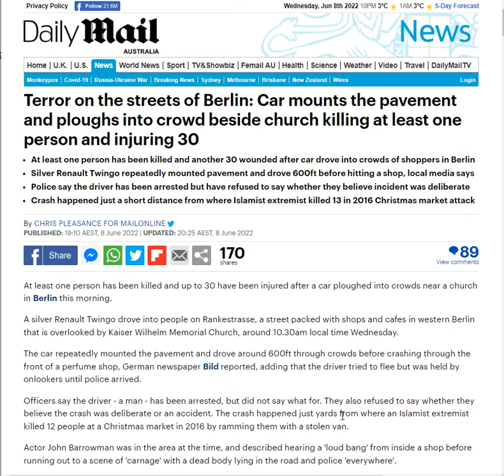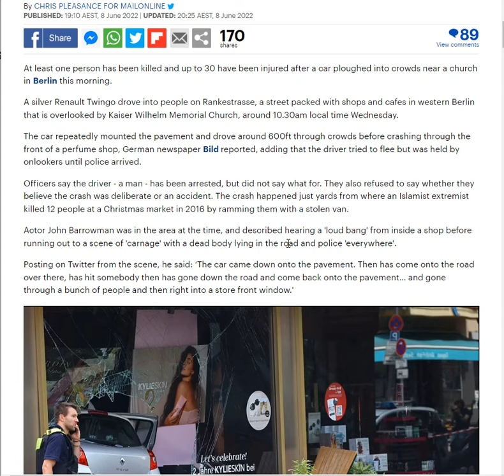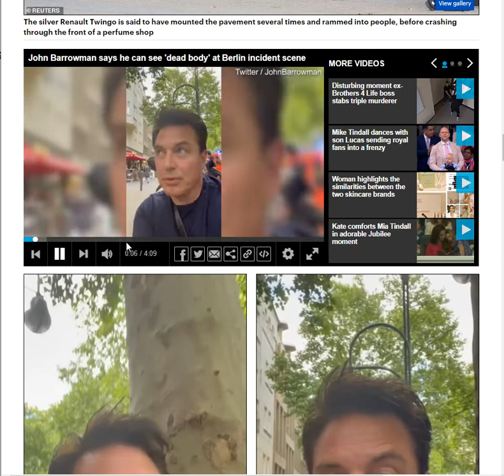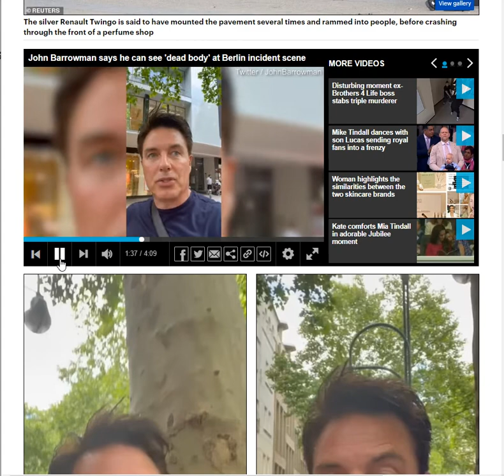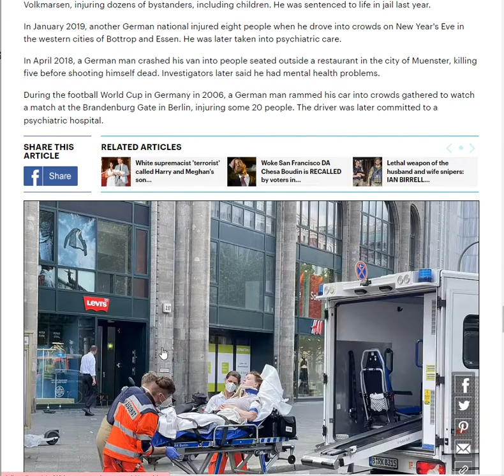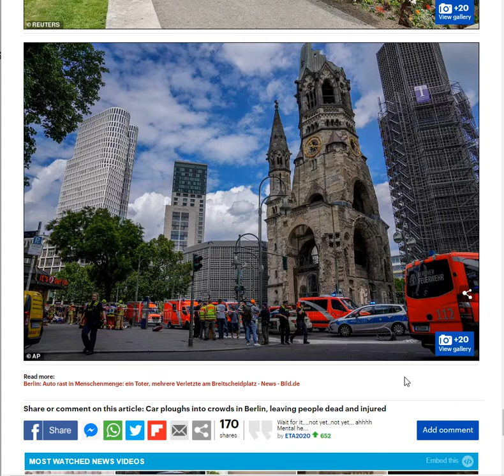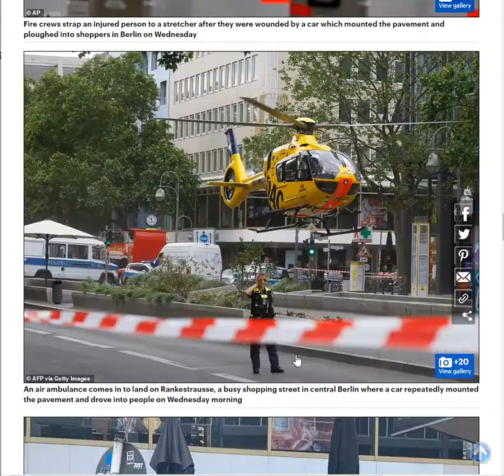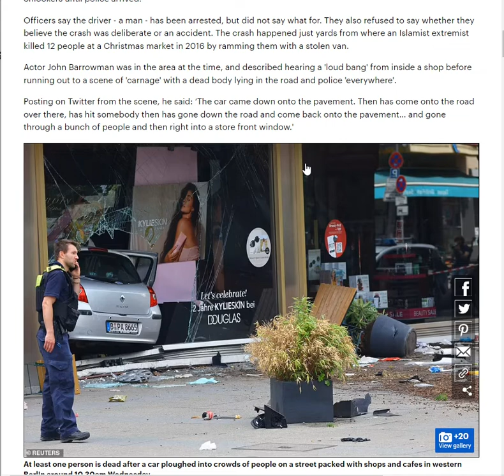BERLIN - DOMESTIC TERRORIST ATTACK? OR BAD ACCIDENT? Will The Authorities Be Honest or Cover Up?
Terror on the streets of Berlin: Car mounts the pavement and ploughs into crowd beside church killing at least one person and injuring 30